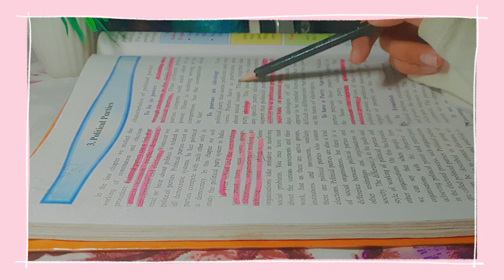Short study vlog📚📑|study with me